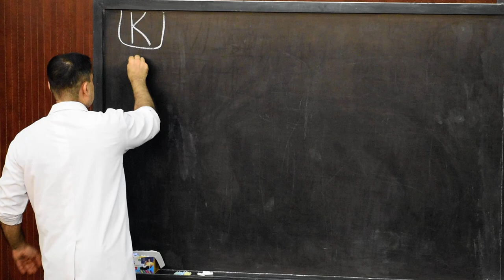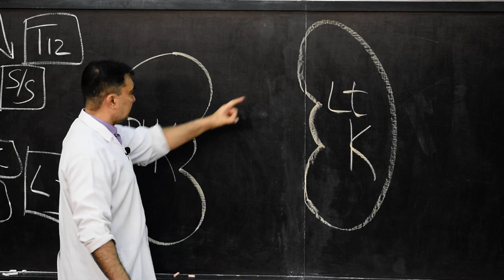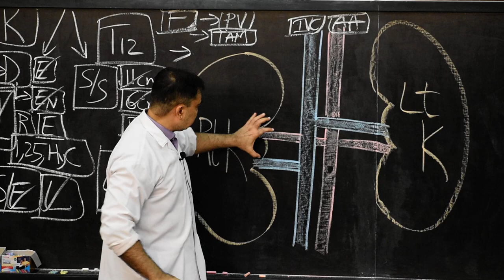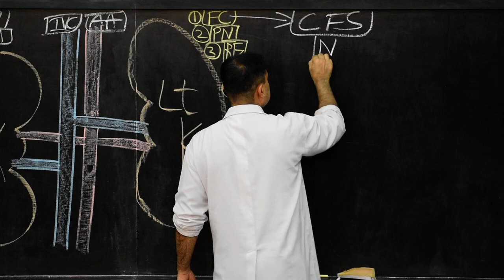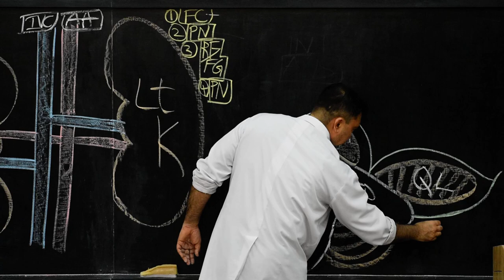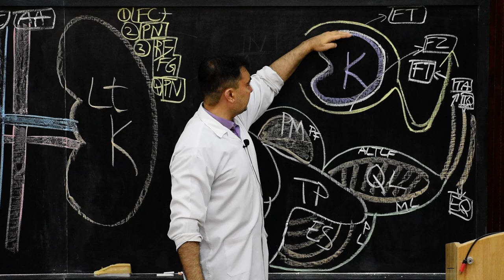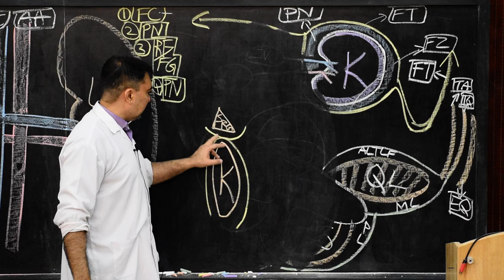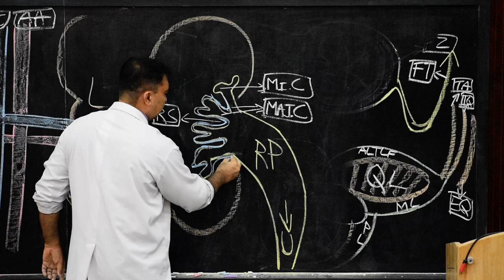GROSS ANATOMY OF KIDNEYS-1